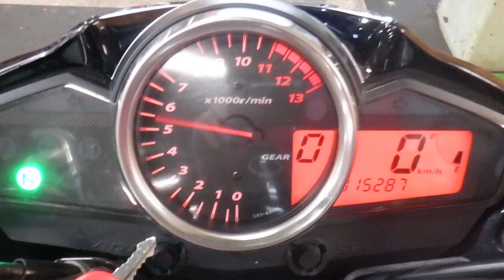GSR250 ネイキッド 2015年 中古車 バイクショップ名:アウトレットバイク大阪